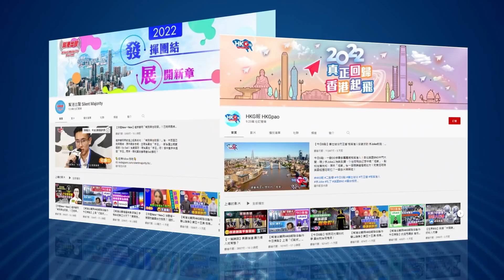【幫港出聲與HKG報聯合製作‧華山論勢】第六十五集 美國軍工複合體 今次賺取暴利 俄烏之戰難停戰？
美國建國迄今245年，發動戰爭220多次，其好戰程度堪稱人類史上無出其右。當今世界很多危機和衝突，背後都有美國軍隊和軍工企業的巨大影響，美國前總統艾森豪威爾將這個集團稱為軍工複合體。

美國政治與軍工複合體的利益深度捆綁，軍工複合體甚至可綁架政府發動戰爭，借此大發橫財，可說是一頭烹製戰爭的怪獸。俄烏戰爭爆發以來，美國幾大軍火商股價飆升，軍工複合體賺到盆滿缽滿，而美國向烏克蘭無限量提供軍備，令戰爭陷入僵持，釀成「美國出軍火，烏國出人命」的可悲局面。

軍工複合體主要由哪些企業組成？這個組織是如何影響美國國策？俄烏之戰背後，軍工複合體是怎樣左右局勢？幫港出聲與HKG報聯合製作節目《華山論勢》，主持人周融及劉瀾昌同大家深入分析！

0:00 今集同大家講美國軍工複合體
0:47 美國軍工複合體是什麼？
3:51 軍工複合體主要由哪些企業組成？
8:13 軍工複合體是戰爭怪獸。
15:00 軍工複合體綁架了美國。